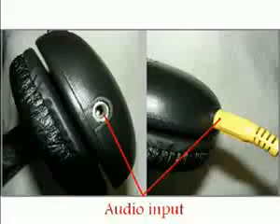Fone De Ouvido Wirelles 5 In1 #83